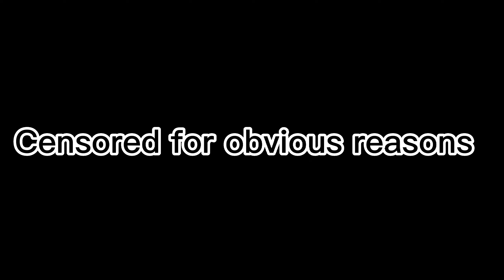SprongBop YTP - Bubble Man Hates Jack